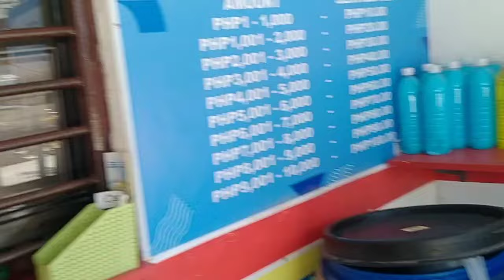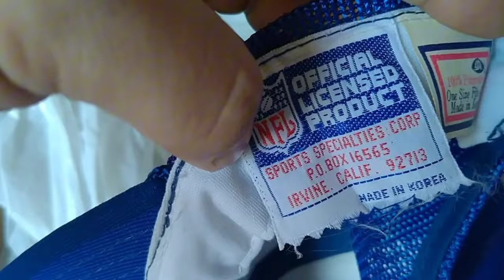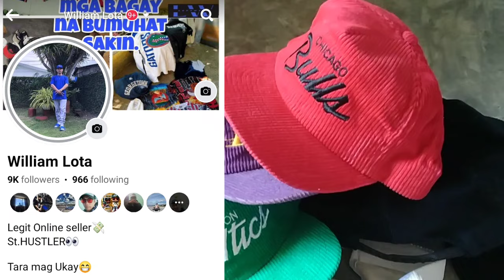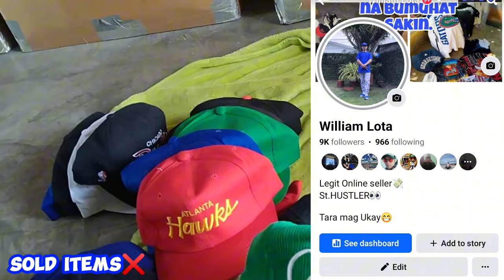THRIFT EP #88 UNBOXING VINTAGE CAP ONLINE HITS🤑 STEAL PRICE GRABE PALDO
EPISODE 88 UNBOXING VINTAGE CAP